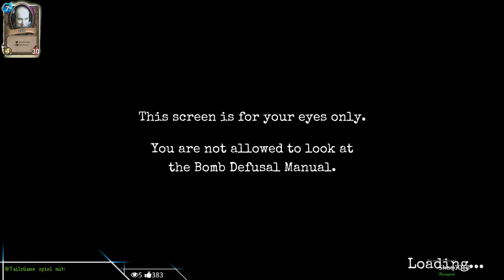Keep Talking and Nobody Explodes ★ #004 Einmal mit Bombenprofis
►PLAYLIST Keep Talking and Nobody Explodes:
Ein absoluter Geheimtip bei STEAM ist das Spiel "Keep Taling And Nobody Explodes", bei dem Ihr zusammen mit Freunden in die Rolle eines MacGyver mäßigen Bombenentschärfers schlüpft und eine Bombe innerhalb von 5 Minuten entschärfen müsst.

Ich bin gespannt ob wie eine Kommunikationsform finden und die Bombe entschärfen können oder in viele kleine Fleischstückchen zerrissen werden.